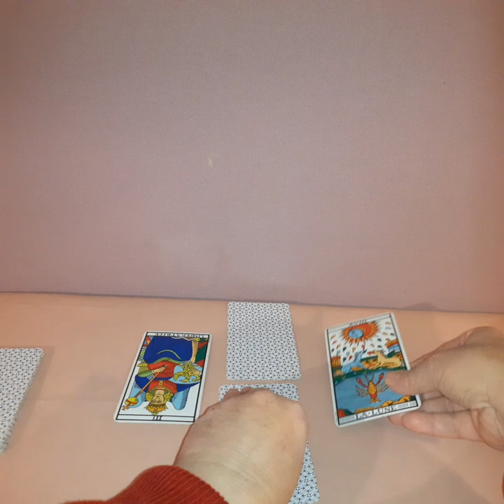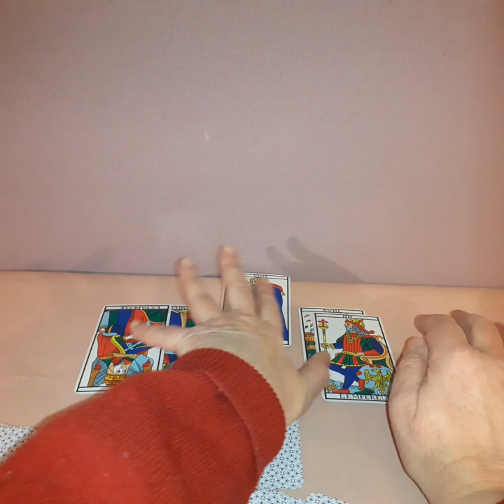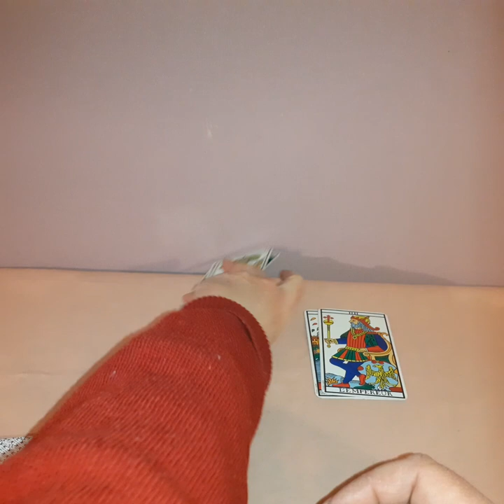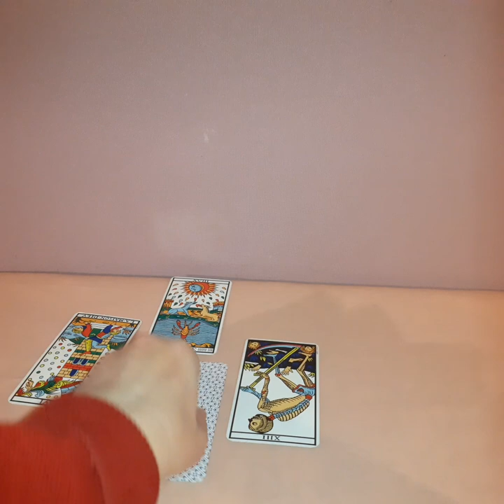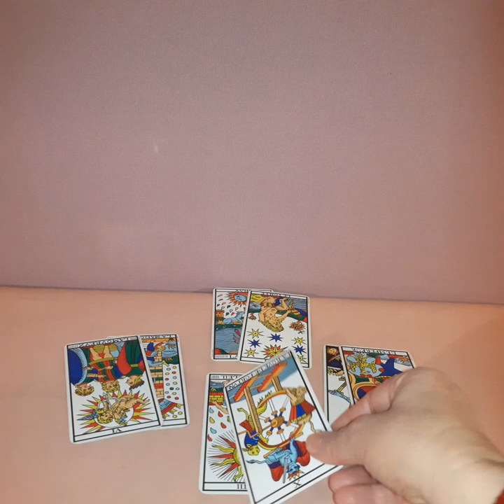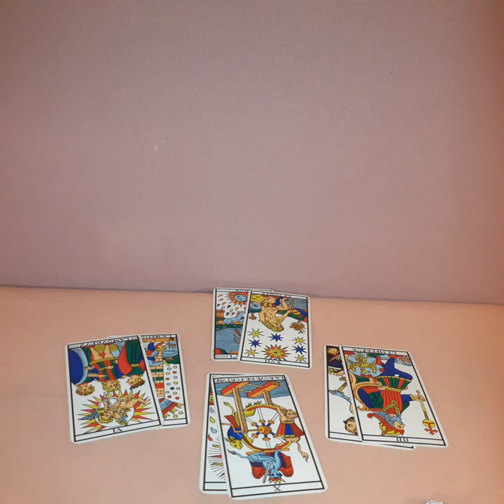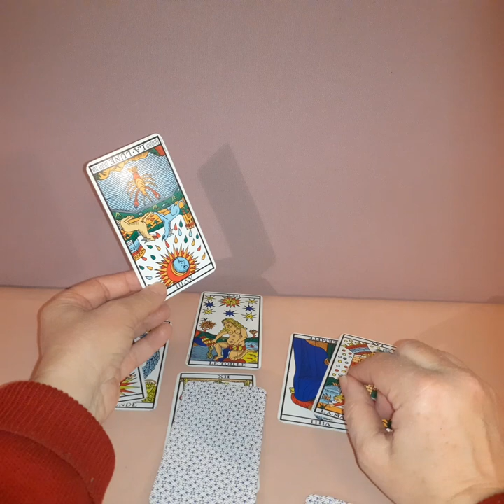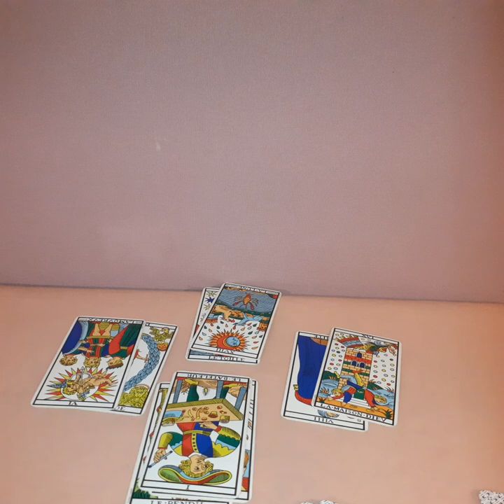Hésitations du gouvernement à propos du reconfinement..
Il devait être annoncé par le gouvernement mais finalement celui ci hésite..pour quelles raisons? A t'il senti venir l'insurrection?
La terrible situation des cafetiers, restaurateurs, propriétaires de salles de sports, tous ceux de la culture, et bien d'autres, qui pâtissent depuis des mois: quelles perspectives pour eux?
Va t'on vacciner de force nos enfants??